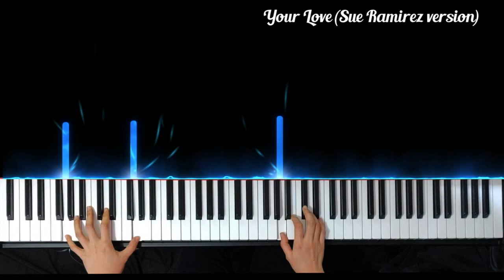Your Love by Alamid (Sue Ramirez Version) Piano cover + sheet music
Hope you enjoy my piano cover of Your Love by Alamid (Sue Ramirez Version).

My gear:
Digital Piano: Yamaha P-125
no VST

YOUR LOVE BY ALAMID SUE RAMIREZ VERSION
YOUR LOVE BY ALAMID SUE RAMIREZ VERSION Piano
YOUR LOVE BY ALAMID SUE RAMIREZ VERSION Piano Cover
YOUR LOVE BY ALAMID SUE RAMIREZ VERSION Piano Karaoke
YOUR LOVE BY ALAMID SUE RAMIREZ VERSION Lyrics
YOUR LOVE BY ALAMID SUE RAMIREZ VERSION M/V
YOUR LOVE Piano
YOUR LOVE Piano Cover
YOUR LOVE  Piano Tutorial
YOUR LOVE  Lyrics
YOUR LOVE Cover
YOUR LOVE  Piano Karaoke
YOUR LOVE  MV
YOUR LOVE  Piano Version
YOUR LOVE Piano Arrangement
YOUR LOVE Sheet Music